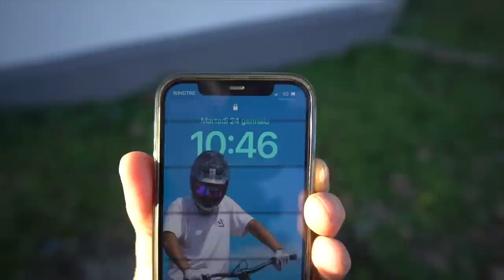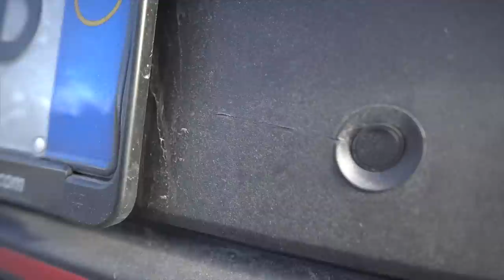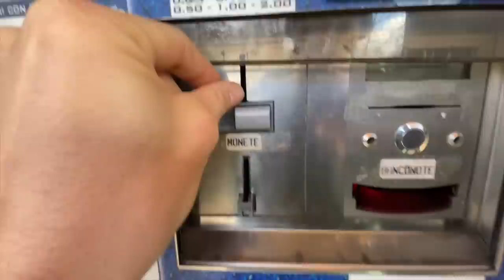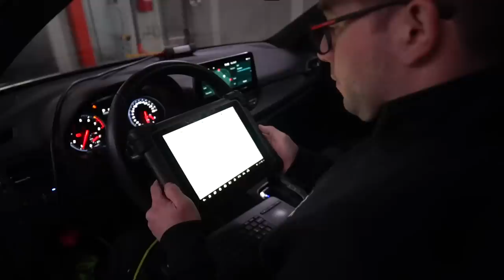DANNI E MODIFICHE ALLA MIA HYUNDAI I30N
È passato 1 anno da quando ho comprato la mia Hyundai i30n e ho deciso di fare qualche modifica! In realtà però in questo tempo ho fatto un bel po' di danni di cui non vi ho mai parlato...